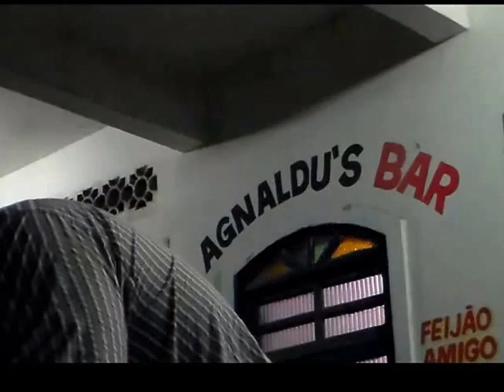3-SUCESSOS BREGAS-01/04/2016!!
-MEUS TEMPOS DE CRISANÇA(ATAULFO ALVES)
-QUEM É VOCÊ??(AMADO BATISTA)
-CHANCE(AMADO BATISTA)
-EM PLENA LUA DE MEL(REGINALDO ROSSI)
-FOGO E PAIXÃO(WANDO):
MAIS UMA PRODUÇÃO DO PROJETO O BREGA AINDA VIVE!!
MAIS DETALHES NO NOSSO BLOG:
AGRADEÇO A TODOS QUE ACOMPANHAM O NOSSO TRABALHO PELO NOSSO BLOG E CANAL NO YOUTUBE!!